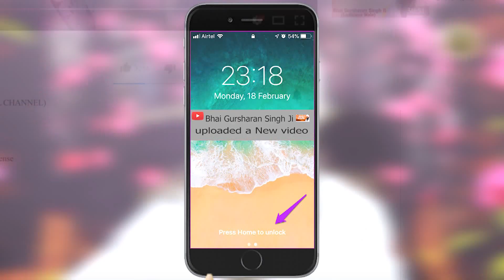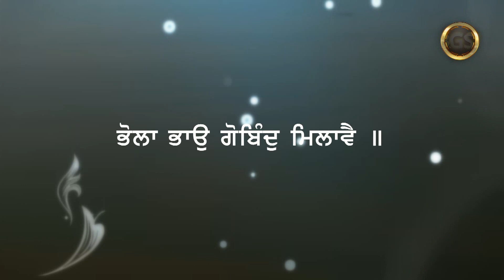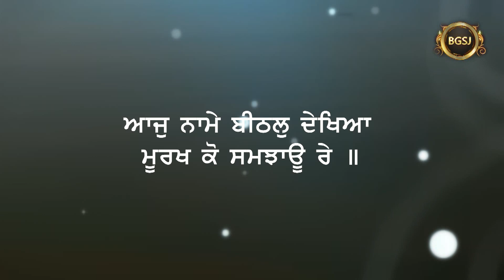Guru Ji Di Sabh Ton Vadh Prasanta Kina Te Hundi Hai ? | Bhai Gursharan Singh Ji Ludhiana Wale | HD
Title : Whom Guru ji is most pleased upon? (ਗੁਰੂ ਜੀ ਦੀ ਸਭ ਤੋਂ ਵੱਧ ਪ੍ਰਸੰਨਤਾ ਕਿੰਨ੍ਹਾਂ ਤੇ ਹੁੰਦੀ ਹੈ ?)
Album : Jin Ke Chole Ratde Pyare

A/C Name : Bhai Daya Singh Ji (Nishkam) Satsang Sabha
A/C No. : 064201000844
IFSC Code :ICIC0000642

FCRA Accounts :
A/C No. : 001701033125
IFSC Code : ICIC0000017
SWIFT Code : ICICINBB017
Pincode:- 141001